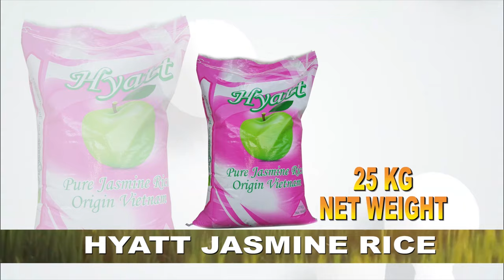MHH HAPA JAMBO LIMEFIKA NDIPO CUF WAJA JUU KUHUSU MIAKA 7 YA KUONGEZWA RAIS MWINYI